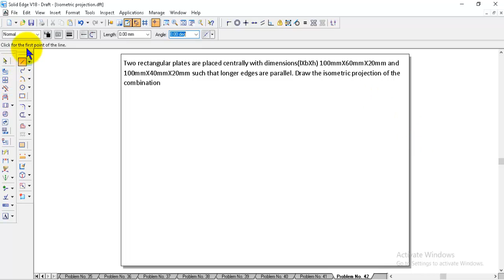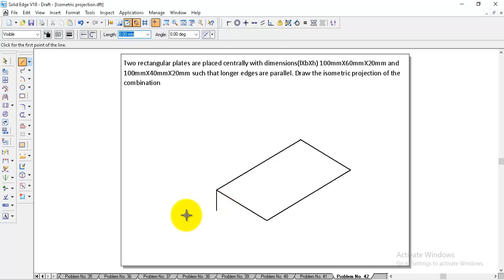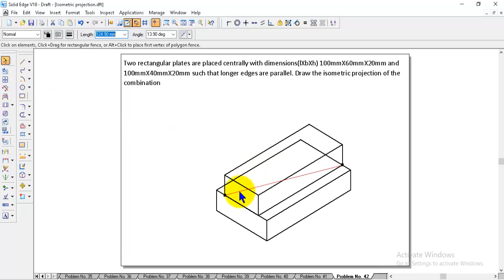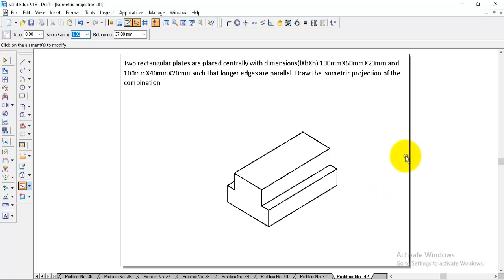Isometric projection Problem No 42 engineering Graphics, Isometric projection engineering drawing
This video explains the isometric projection problem of engineering drawing, Isometric projection engineering graphics.
Problem No. 42. Two rectangular plates are placed centrally with dimensions(lXbXh) 100mmX60mmX20mm and 100mmX40mmX20mm such that longer edges are parallel. Draw the isometric projection of the combination
VTU Syllabus:-
Easy tips to understand engineering graphics
How to study engineering graphics

First year engineering graphics
computer aided engineering drawing
computer aided engineering graphics